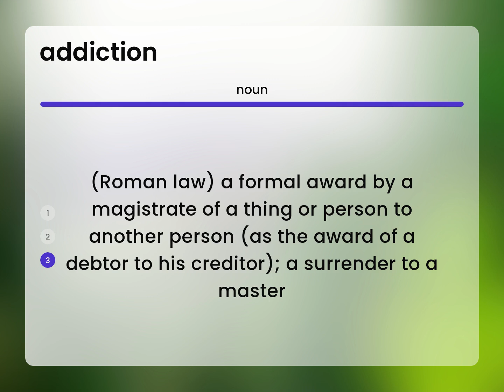Addiction | ADDICTION meaning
Definition of ADDICTION